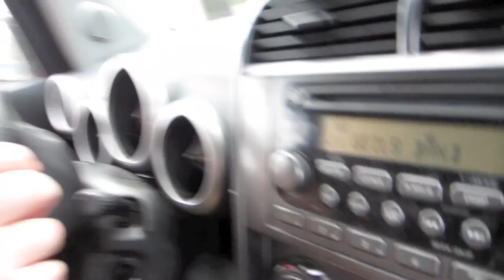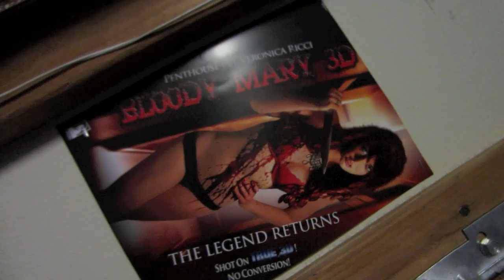Car Wash time with Coolduder and wetmovie1